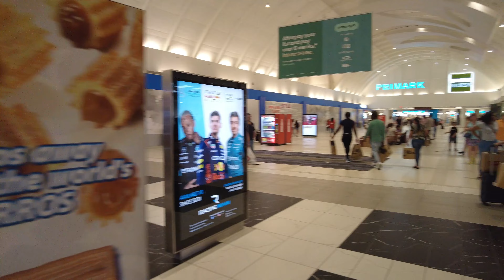The best place to go and spend $10,000 with no regrets 👀0 🙈🤭